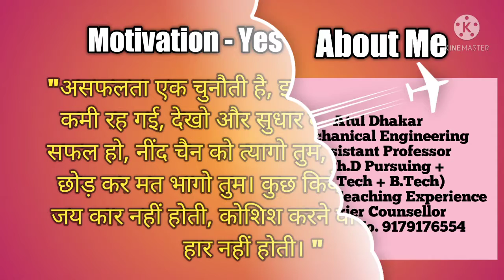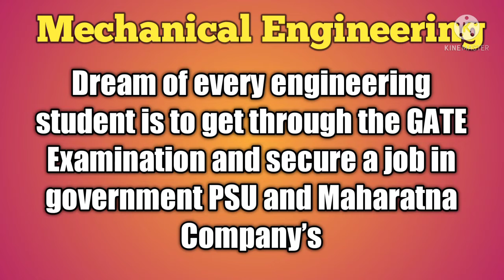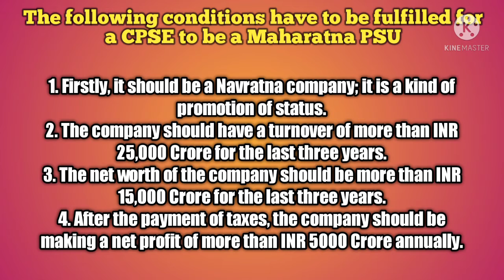About Maharatna Company's!! Mechanical Engineering Core Govt Company's